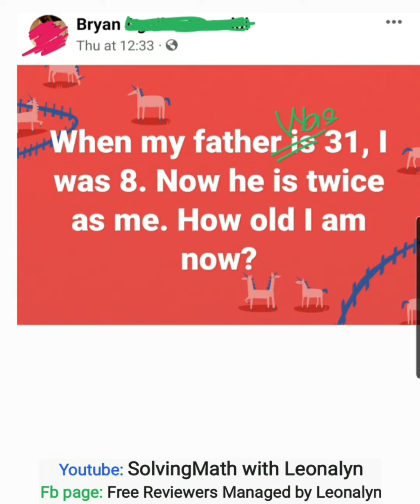AGE PROBLEM: When my father was 31, I was 8. Now he is twice as old as me. How old I am now?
When my father was 31, I was 8. Now he is twice as old as me. How old I am now?